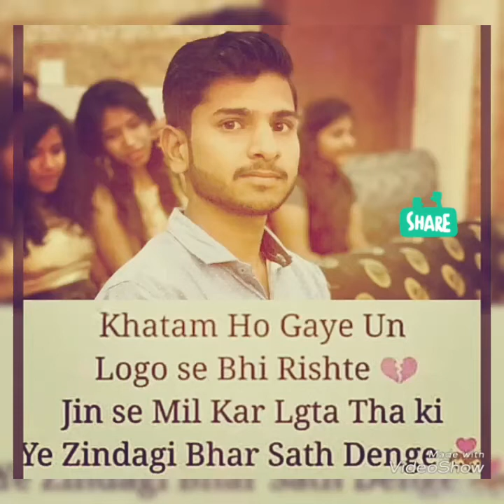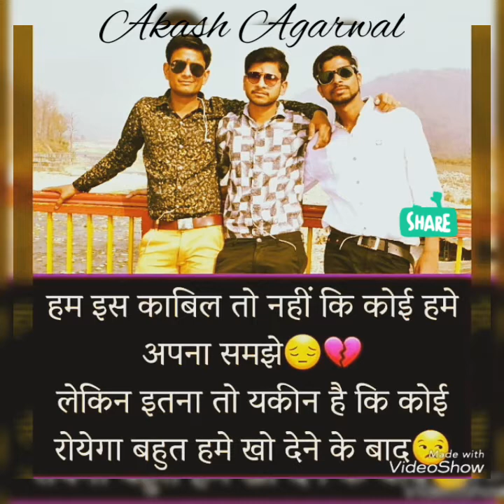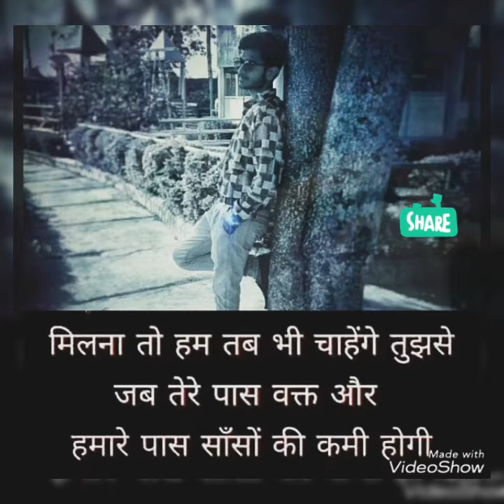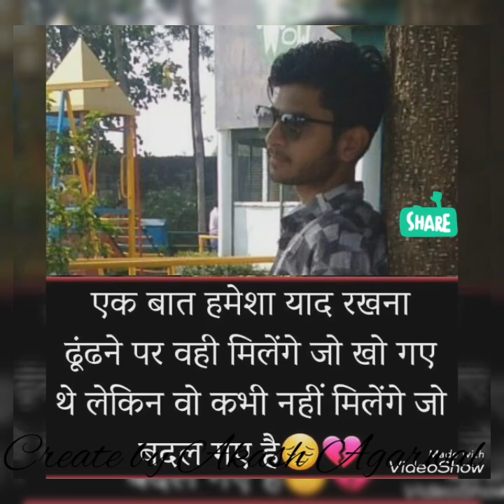Sad & Love poetry..##@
Hard Taching### .